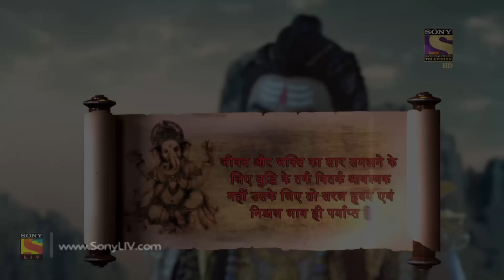Vighnaharta Ganesh - Ep 567 - Full Episode - 23rd October, 2019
Episode 567: Bhandasur's Failure
Bhandasur reels in disappointment as he fails in the yagya to invoke Shiva. He faces flak from his negative characteristics which instigate him and question his demonic abilities. Goddess Lalita addresses the gathering and explains the reason behind Bhandasur's failure.

Concept: Manikya Raju Uppaluri
Created By: Abhimanyu Singh
Script Head: Manikya Raju Uppaluri
Story: Brijmohan Pandey
Screenplay/Dialogues: Anjalika Gupta and Himanshu Tyagi
Researcher: Dr. Ram Swarth Mehta
Editor: K. Raj Gopal and Sujit Das
Online Editors: Ankush Ambre, Sandeep Singh, and D Singh
Head Of Operations: Anup Vijay
H.O.P: Abhishek Sinha and Gaurav Sharma
Director: Avinash Waghmare
DOP: Prakash Barot
Visual Effect Supervisor: Nishikant Mohapatra and Bharat Mistry
Art Director: Sandesh Gondhalekar and R.P. Singh
Post Head/Supervisor: Srichand Dasnam, Surendra/Vicky
Song Choupai/B.G. Music: Udhbav & Donney and Paresh Shah
Creative Team: N.G/Srichand and R.K. Chhabra/Himani
Script Supervisor/Lyrics: Niraj Prabhakar and Shrikant Vishwakarma
Set Marketing: Swati Sharma, Kartik Dandapani, and Altamash Aslam
Communication Team: Kumar Pai and Prashant Saxena
Set GFX Team:  Vijay Badgujar and Vilas Boga
Set Programming Team: Meenal Rao and Ritwija Mukherjee
Project Head: R A Mehta
Business Head: Manish Pupat
Producers: Abhimanyu Singh and Roopali Singh
Produced By: Contiloe Pictures Pvt.Ltd.